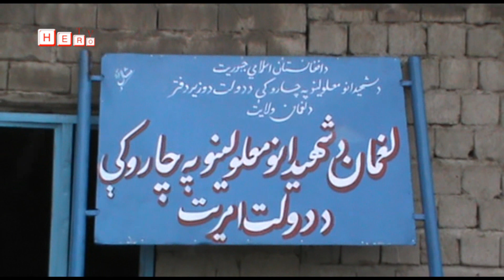لغمان ولایت کې پر اوه جګړه ځپلو کورنیو باندې خوراکي او غیر خوراکي توکي وویشل شول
د لغمان ولایت مقام په لارښوونه شهیدانو او معلولینو امریت په هلو ځلو او دکومک(Belmont Comac) همکارې موسېسې له لورې برابره شوې د خوراکي او غیر خوراکي توکو مرسته د مرستیال والي الحاج شهزاده مظلوم یار ،ترڅنګ د شهیدانو او معلولینو آمر بشیر احمد حقپال او یو شمیر نورو په لاسونو وویشل شوه.

د لغمان مرستیال والي ښاغلي شهزاده مظلوم یار، نن ټپیانو کورنیو ته د مرستو د ویشلو پر مهال، هغوی ته د خواخوږۍ او غمشریکۍ مراتب وړاندي کړل او د جګړو پر مهال یې د ملکي وګړو ژوند ته د خاصي پاملرني ژمنه وکړه.

نوموړي د کومک موسیسې له استازو مننه وکړه چې په لغمان ولایت کې د جنګ له قربانیانو سره په بیلابیلو برخو کې مرستې ترسره کوي، هغه له دوی وغوښتل چې په دې برخه کې دې خپلو مرستو ته دوام ورکړي.

په دغو مرستو کې د اووه ټپیانو کورنۍ شاملي وي، چي ټول مٍلکي وګړي دي او د جګړو له کبله زیانمن شوې وه.

د لغمان ولایت د شهیدانو او معلولینو چارو آمر بشیر احمد حقپال په وینا په برابره شوې مرسته کې د هرې کورنۍ لپاره اوړه، غوړي،وریجې،لوبیا،دال،بوره اوبېلا بېل او غیر خوراکي توکي شامل ول.